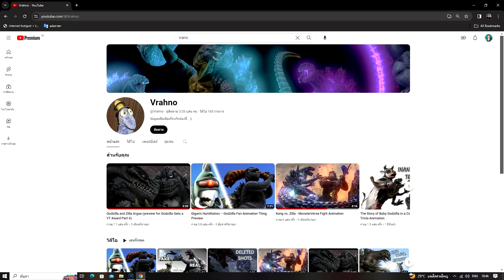ทุ่ม.Godzilla vs Gigan ศึก ราชันสัตประหลาด ก็อตซิล่า ปะทะ ไกกันสัตว์ติดแม่! ตอนที่ 1